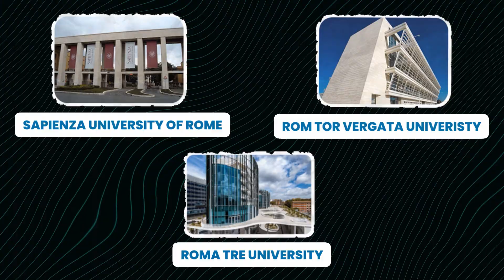How is Rome for Students and Jobs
SOCIAL HANDLES

Dipanshu Chouhan
Rome, Italy